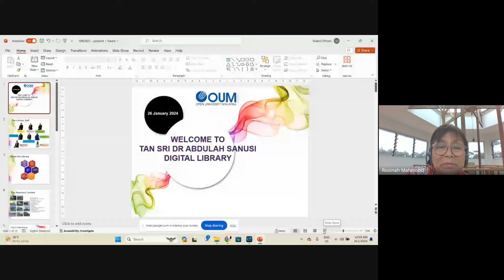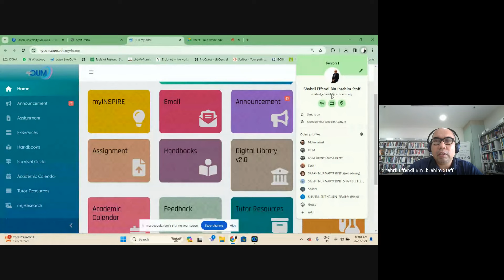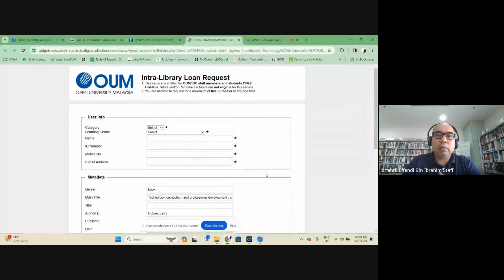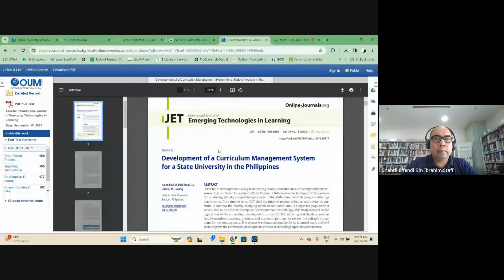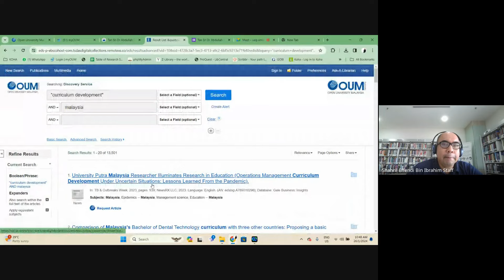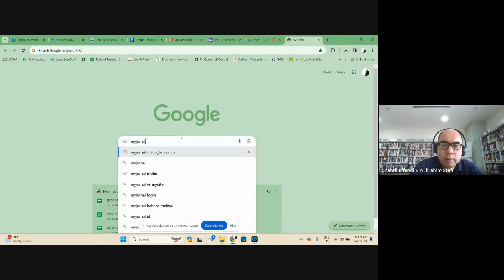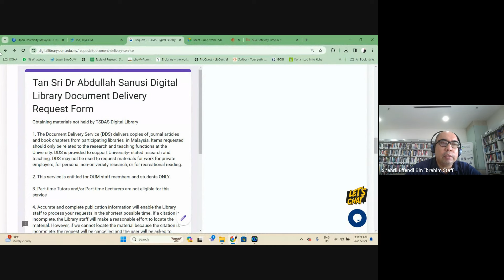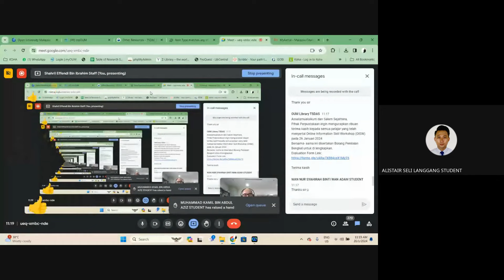Information Skill Workshop ISW to Postgraduate Diploma in Teaching (PGDT) Learners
Recorded session of Information Skill Workshop (ISW) to Postgraduate Diploma in Teaching (PGDT) Learners  organized by Tan Sri Dr Abdullah Sanusi Digital Library, Open University Malaysia on 26 January 2024.